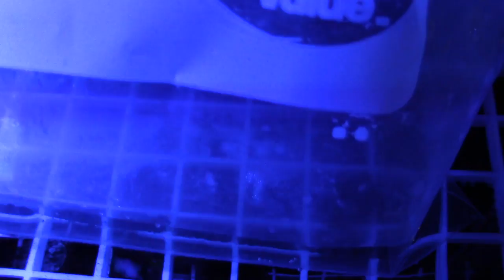400G SALTWATER AQUARIUM (1514.16 LITROS ACUARIO MARINO) CORAL LARGE REEF TANK UPDATE PART 1